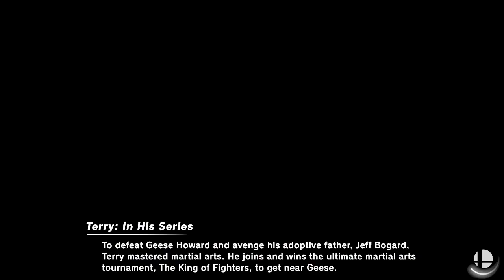Smash Ultimate EX Mario & Sonic Free for All